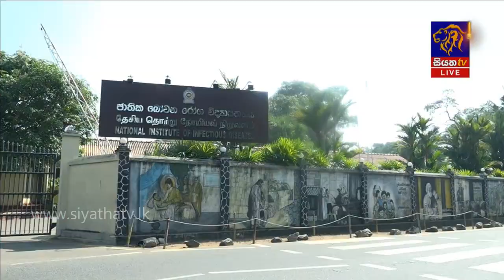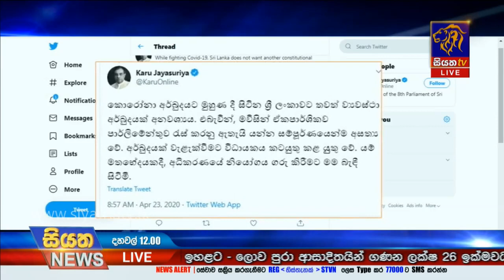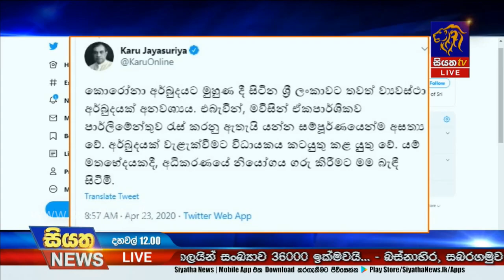Siyatha News | 12.00 PM | 23 - 04 - 2020